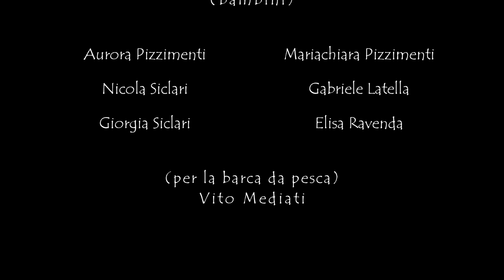Versud Etnofolk U' Mari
Finalmente ci siamo! Ecco online il nostro video ufficiale del singolo U’ MARI, scritto da Giuseppe Scopelliti ed arrangiato dai Versud, che anticipa il nostro primo lavoro discografico, in uscita i primi di luglio dal titolo “L’AMURI E’…” Si ringraziano tutti coloro che hanno partecipato alla realizzazione del video e che hanno supportato questo progetto. Un ringraziamento speciale a Fortunato Nat Serranò.

U’ Mari”, sinonimo di immensità e solitudine, libertà e restrizione, paura e gioia, nel testo del brano inedito è inteso proprio con questo significato duale. In questi anni, che vedono il nostro mare, il mar Mediterraneo, scenario di storie di speranza e disperazione, morte e dolore, non si può fare altro che cercare di sensibilizzare le persone, attraverso il linguaggio più bello che possa esistere, ossia quello della musica. Il brano vuol mettere in risalto il messaggio che, nonostante tutto, il Mare è il modo che la natura ha scelto per farci vivere al meglio questo viaggio straordinario chiamato Vita!